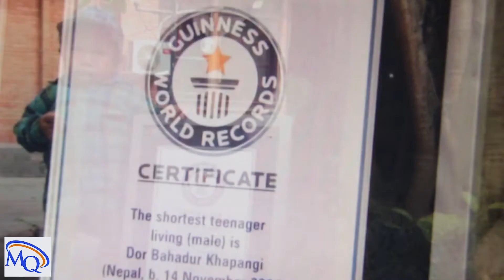Da'yarka ugu gaaban caalamka